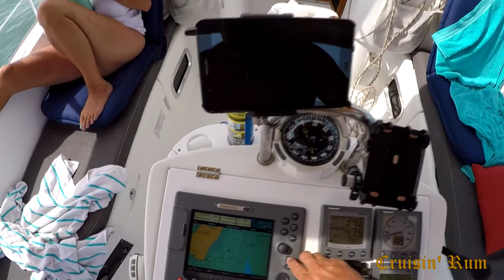54 Trip to Ontario Canada Part I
Part I of our trip to Ontario, Canada. We leave from Sandusky and sail to   Kelley's Island Northside Cove. Then we head out and enjoy a sail to Pelee Island Scudder Marina.
We get to use our Spinnaker for some down wind sailing and enjoy a beautiful long day on the water.